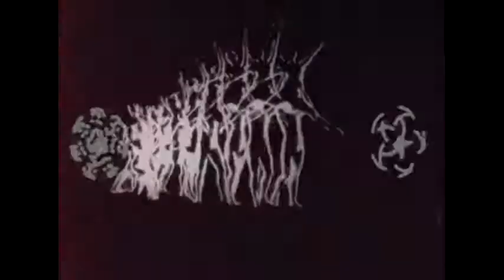The Ground Under Me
I found two pieces of film and Cut them together at random, allowing them to flow in and out of one another. I then put my song over the top of the footage and this is what happened...

Ballet Samples from the 1968 film 'Pas de deux', by Norman McLaren
Featuring Margaret Mercier and Vincent Warren of Les Grands Ballets Canadiens
Choreography: Ludmilla Chiriaeff